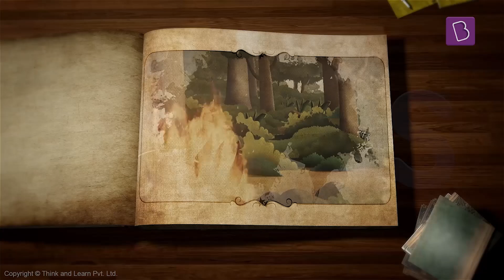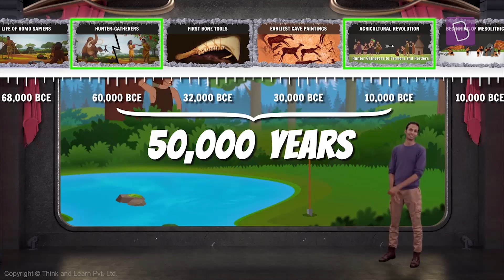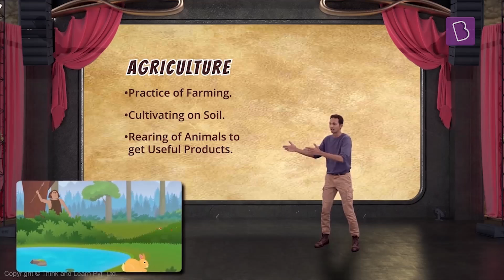The Beginning Of The Agricultural Revolution | Class 6 - History | Learn With BYJU'S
The agricultural revolution was a period when humans decided to move on from their small, nomadic bands of hunter-gatherers to larger, agricultural settlements and early civilization. What could have caused this transition and what did these new changes lead to? Watch this video to find out!